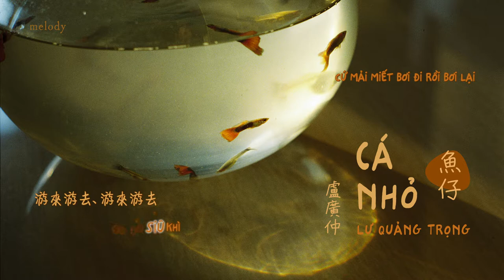[Vietsub + Lyrics] Cá Nhỏ 魚仔 - Lư Quảng Trọng | 盧廣仲 | Crowd Lu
"Nhìn chú cá nhỏ ở đằng kia
Cứ mải miết bơi đi rồi bơi lại
Cũng như tôi suy nghĩ về em mãi
Cứ mải miết nghĩ tới lại nghĩ lui..."

Nhạc và lời: Lư Quảng Trọng | Crowd Lu | 盧廣仲
Taiwanese pinyin: 關德樂 @taikegui.wordpress.com

"Nếu phải chọn một biểu tượng cho bài hát này, thì đó sẽ là “một bông hoa” hoặc “một chú cá”.
Trong phòng làm việc của tôi có nuôi vài chú cá. Ngày nhỏ, phòng khách nhà tôi cũng có một hồ cá to, bên trong nuôi rất nhiều cá. Những chú cá cứ thế bơi tới bơi lui ngắm nhìn mọi người trong nhà, cùng xem TV, cùng ăn cơm, thậm chí những khi cãi nhau cá cũng nhìn thấy hết, và vẫn tiếp tục thản nhiên bơi qua bơi lại. Với tôi, những chú cá như thể đại diện cho một dạng chuyển động của thời gian." - Lư Quảng Trọng trả lời phỏng vấn đạo diễn phim “Quá trình trưởng thành của cậu trai Hoa Giáp", tên tiếng anh: A Boy Named Flora A, về cảm hứng sáng tác ca khúc Cá Nhỏ chủ đề phim.